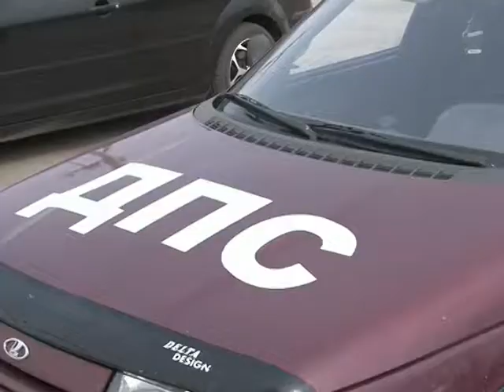Закон для таксистов. Апрель 2012 год.